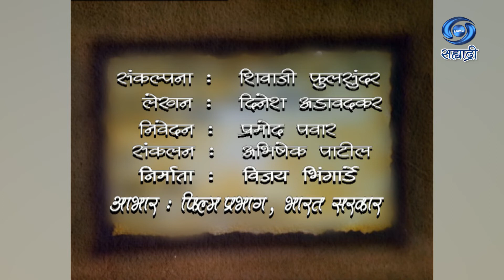Swatantrya Gaatha | Vijayi Vishwa Tiranga Pyara | स्वातंत्र्य गाथा | विजयी विश्व तिरंगा प्यारा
विजयी विश्व तिरंगा प्यारा
ध्वज उंच तिरंगा डोले रे
तो रवि चंद्राशी बोले रे
संकल्पना - शिवाजी फुलसुंदर
लेखन - दिनेश अडावदकर
निर्माता - विजय भिंगार्डे
आभार फिल्म प्रभाग, भारत सरकार
DD Sahyadri
Doordarshan Mumbai
Sahyadri Marathi
Show : ' Swatantrya Gaatha '_' स्वातंत्र्य गाथा '
Anchor : प्रमोद पवार
Social Media Operator : सई सागर मांजरेकर
Producer Director : विजय भिंगार्डे